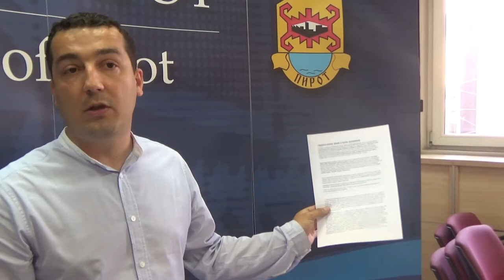Miloš Colić - izjava, Sednica Skupštine grada 06.07.2018.